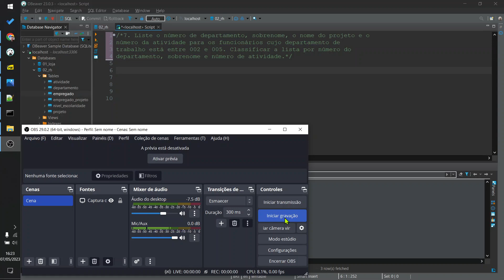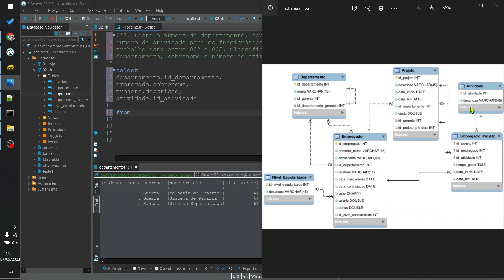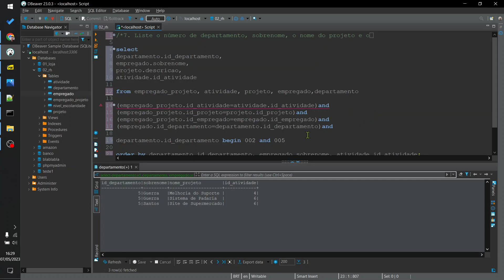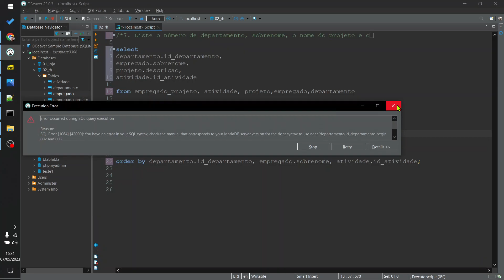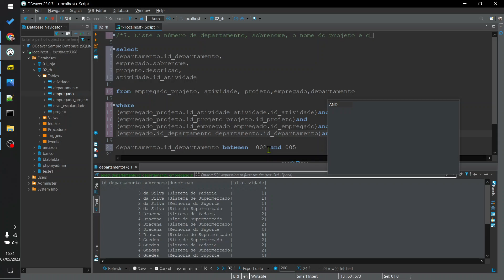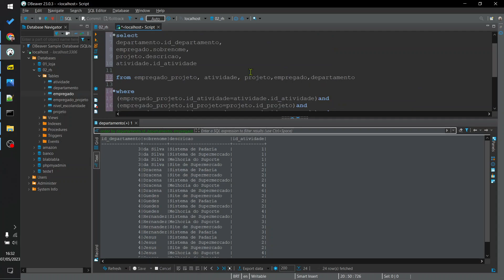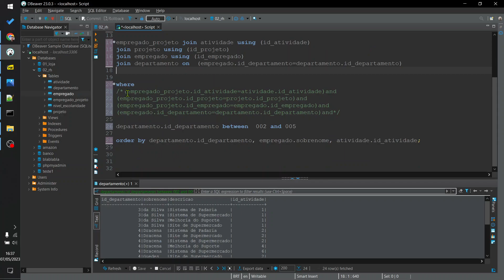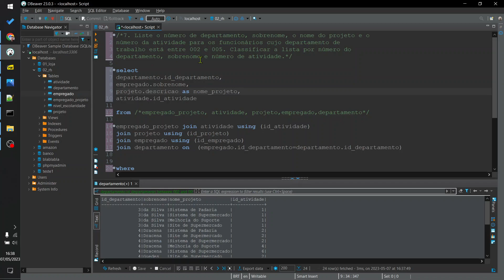A54 BD1 EXERCICIOS JOIN COM 3 FORMAS EX 07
Playlist criada por mim como material de estudo.
Créditos do material utilizado: Prof. Paulo H. Soares

/*7. Liste o número de departamento, sobrenome, o nome do projeto e o
número da atividade para os funcionários cujo departamento de
trabalho está entre 002 e 005. Classificar a lista por número do
departamento, sobrenome e número de atividade.*/

select
departamento.id_departamento,
empregado.sobrenome,
projeto.descricao as nome_projeto,
atividade.id_atividade

from /*empregado_projeto, atividade, projeto,empregado,departamento*/

empregado_projeto join atividade using (id_atividade)
join projeto using (id_projeto)
join empregado using (id_empregado)
join departamento on  (empregado.id_departamento=departamento.id_departamento)

where
/*(empregado_projeto.id_atividade=atividade.id_atividade)and
(empregado_projeto.id_projeto=projeto.id_projeto)and
(empregado_projeto.id_empregado=empregado.id_empregado)and
(empregado.id_departamento=departamento.id_departamento)and*/

departamento.id_departamento between  002 and 005

order by departamento.id_departamento, empregado.sobrenome, atividade.id_atividade;